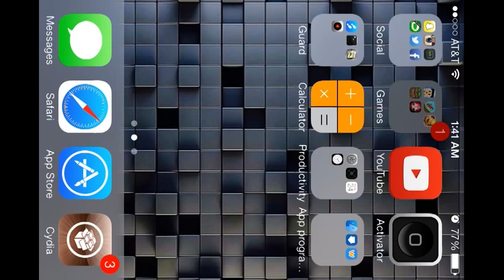mcpe lets play (we are back)s2 ep1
hello guys i am sorry for such a long delay :c but we are back now and i promises to get pass ep 2 plz like and subscribe t me it helps alot